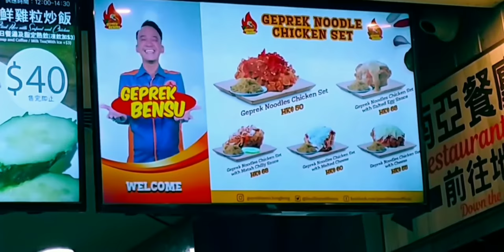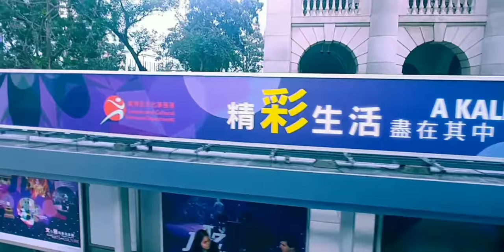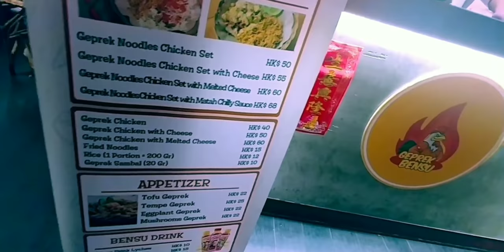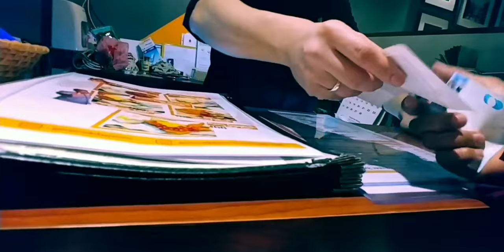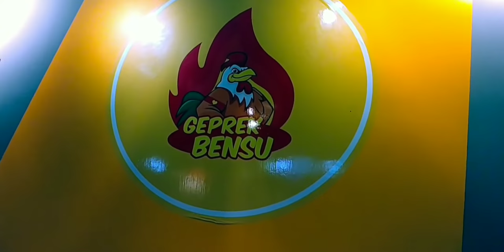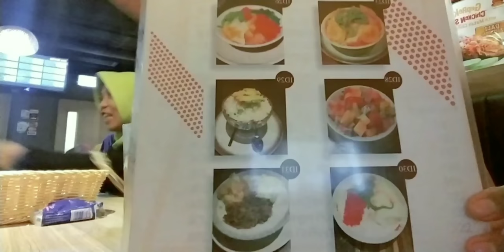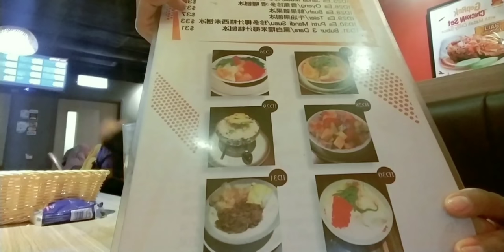Mampir Ke GEPREK BENSU Hongkong/Saking Penasaran